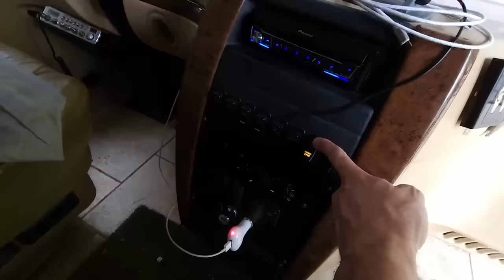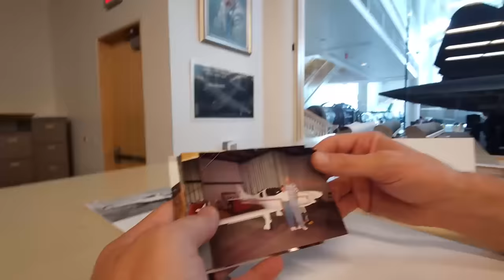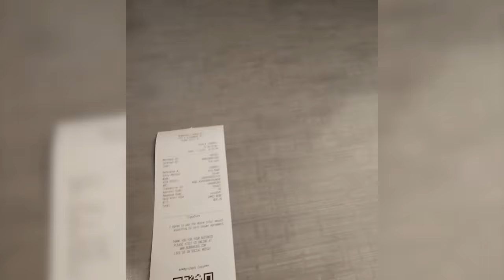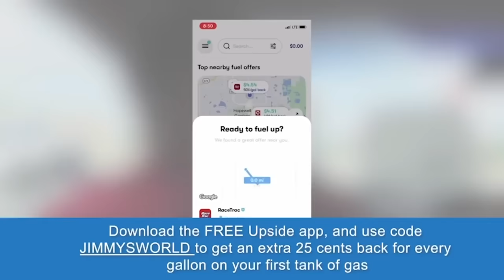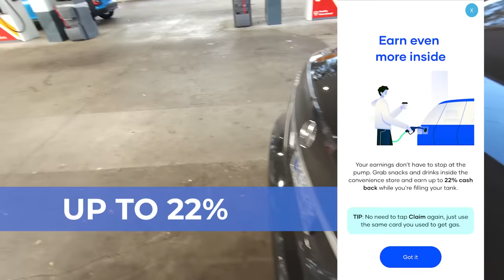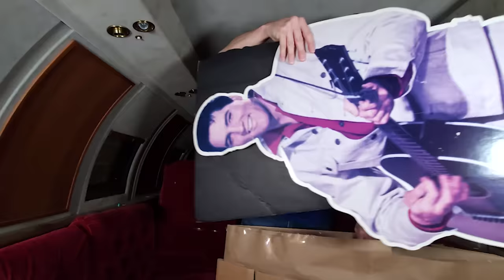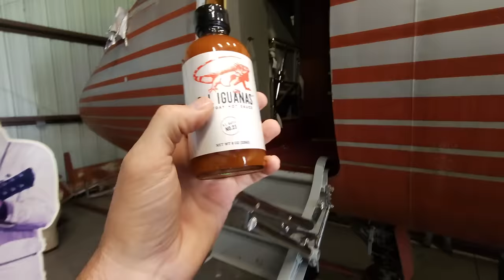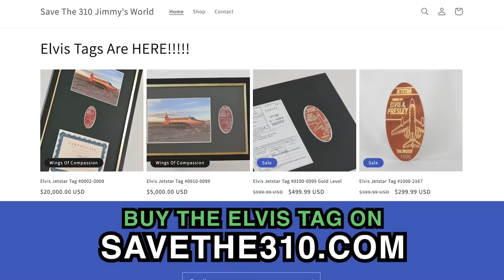Rebuilding Elvis Presley Abandoned Jet Pt1…. Again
to get an extra 25 cents back for every gallon on your first tank of gas.

Get a part of the Elvis Jet before they are gone forever